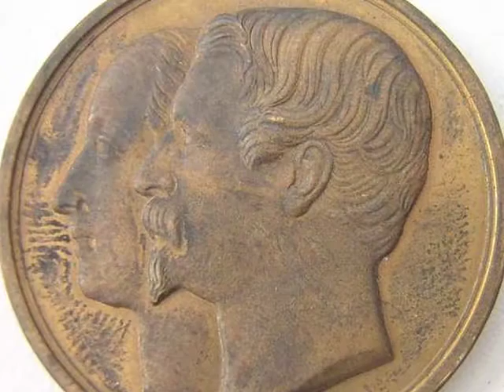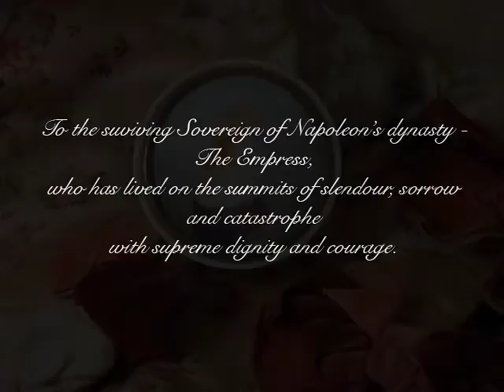A tribute to the Empress Eugenie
A tribute to the Empress Eugenie, brought to you from Carmel Doll Shop, home of the Grovian Doll Museum.